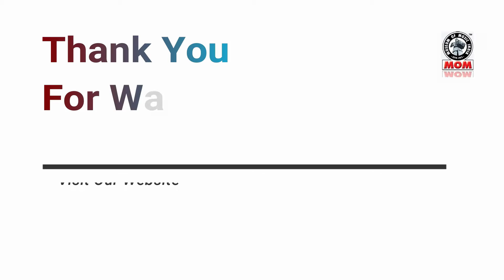"Teri Ankhon Ke Siva" Dilbag Singh @Momindia Presents "The Entertainers"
"Teri Ankhon Ke Siva" Dilbag Singh @Momindia, Producer-Director Mohankumar Bhandari Presents "The Entertainers" Live Orchestra For Prism Foundation’s Fund Raising Program At Balgandharva Rang Mandir, Pune, India Year 1999, Anchor Makarand Sardeshmukh, Musicians Mandar Kale, Akshay Deshmukh, Dr. Raju Doorkar, Vikram Bhat, Sandeep Paliwale, Vinod Sanawane,Mohankumar Bhandari
Momindia Established On 15th Aug 1973,